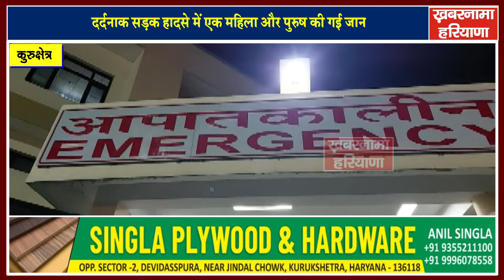कुरुक्षेत्र में ट्रक की टक्कर से दो की मौ*त, 25 से अधिक जख्मी